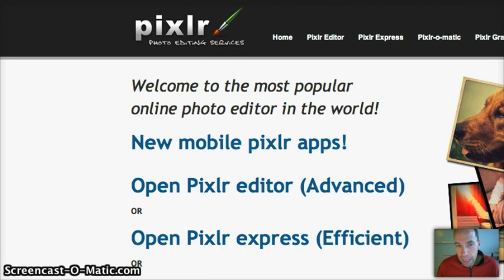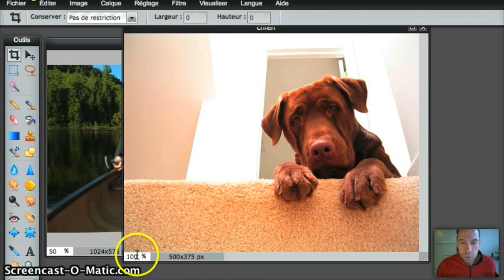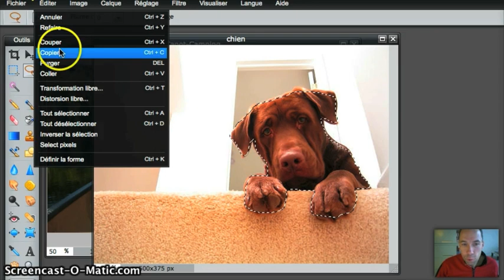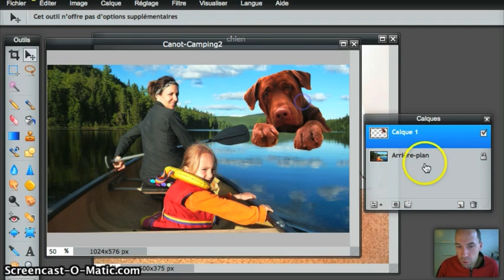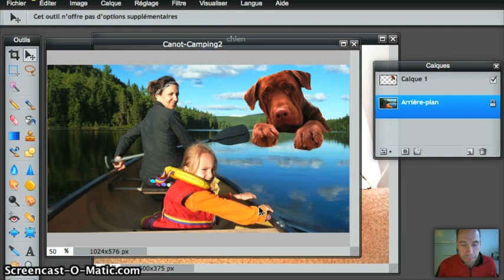Pixlr RECIT CSVDC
Démonstration des étapes qu'il faut suivre pour incruster des éléments d'une photo dans une autre.